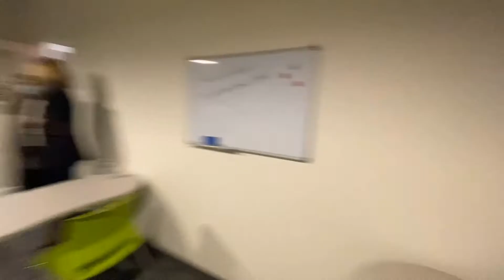AMAXIMMO Donation to Gigi's Playhouse on 12.11.2020